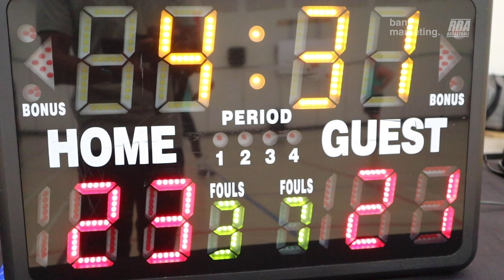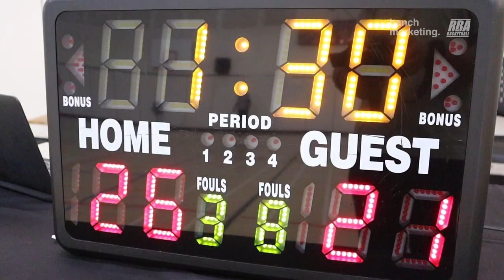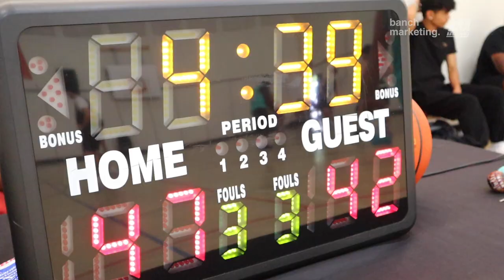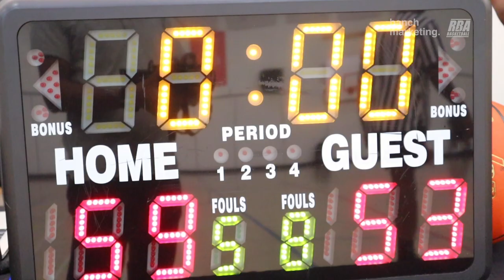2023 Vancouver Summer Comp - Avengers and Chef JT - Roundball Basketball